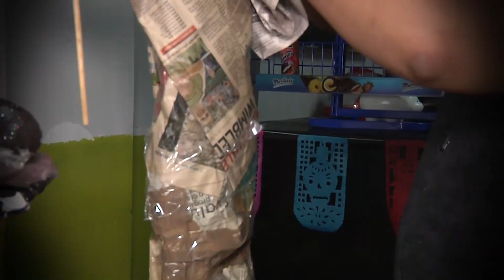Artista de Acatzingo elabora catrinas de oficios y mascotas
Esperando que el 2021, cambie la situación para que nuevamente se expongan las catrinas